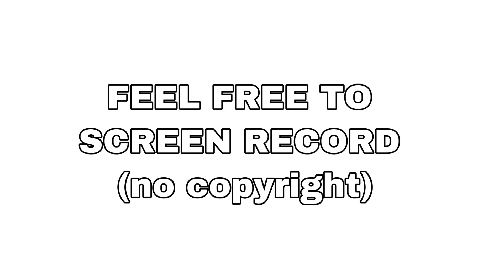tayaty c6 mga lote binibinta,puntahan nyo na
marami pa bakante sayang